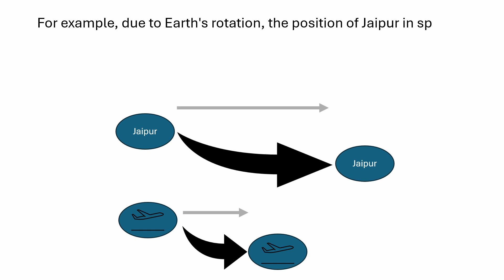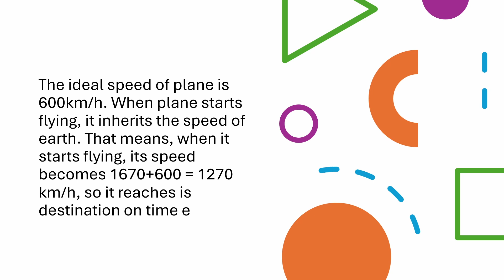Race between flight and earth rotation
Earth rotating at high speed then how a plane reaches one place to other. Then how come a place reaches from one place to other.